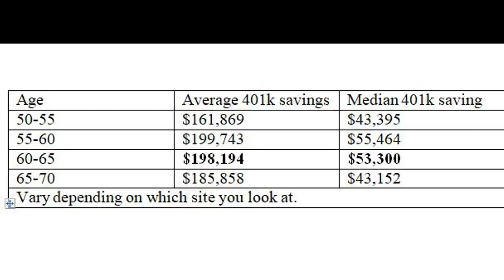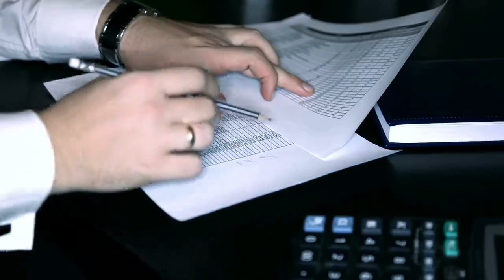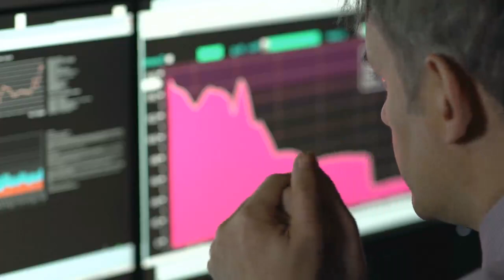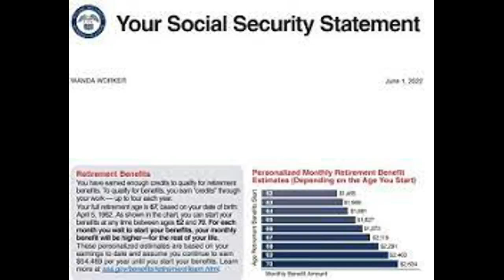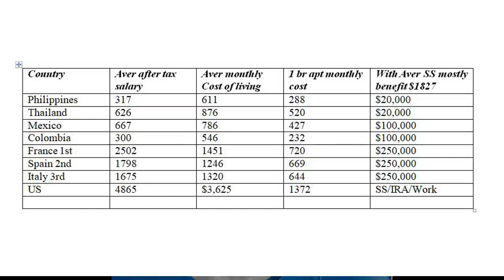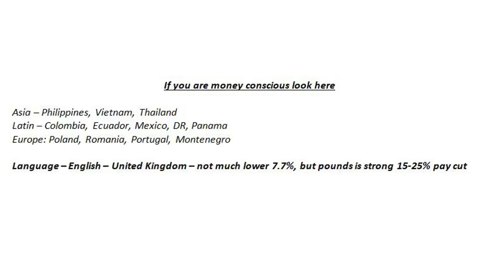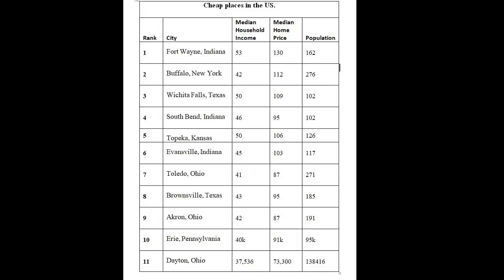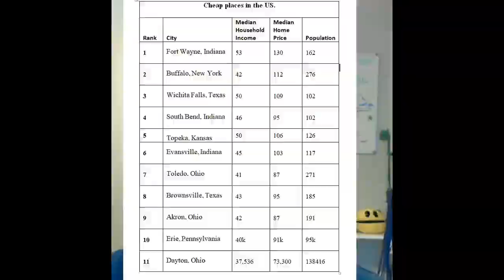You don’t need $1,000,000 for retirement in America or anywhere retirement, retirement in America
Retiring outside of the US to save money or stay in the US and save money. Living on Social Security alone in the US is difficult, but possible in other countries.  Where you have a lower cost of living, smaller expenses, and a better standard of living. Living abroad can provide those opportunities in many other countries and with cheaper living expenses.

0:00 intro
0:40 Question of today
1:23 401k saving by age group
5:35 Cheapest places in the world to live
6:45 my top 7 places to retire, salary, cost of living, and 1br apartment
9:27 Cheap regions of the world to retire
10:49 How to reduce cost if retiring in the US
14:04 Places in the US offer cheap cost of living